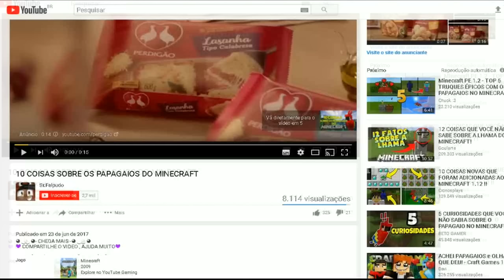25 COISAS SOBRE OS PANDAS DO MINECRAFT QUE VOCÊ PROVAVELMENTE NÃO SABIA